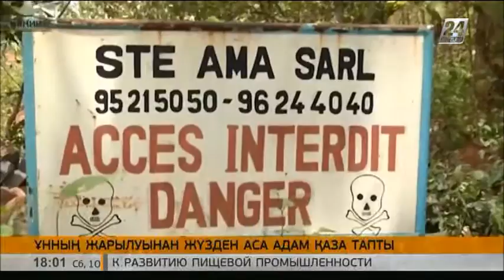Бенинде ұн жарылып, 100-ден астам адам ажал құшты